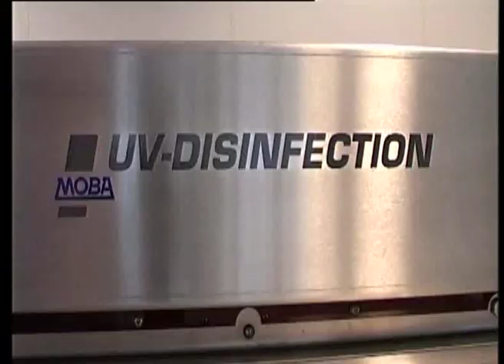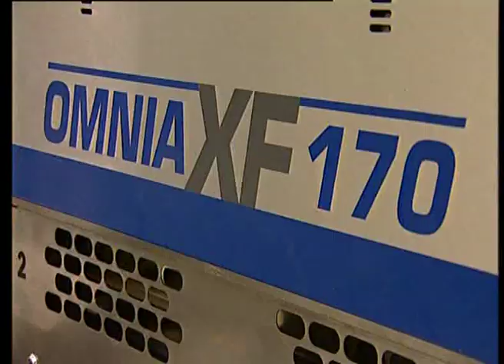Moba Omnia XF 125 and 170 Egg grading and packing machine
Moba Omnia XF 125-170 egg grading machine